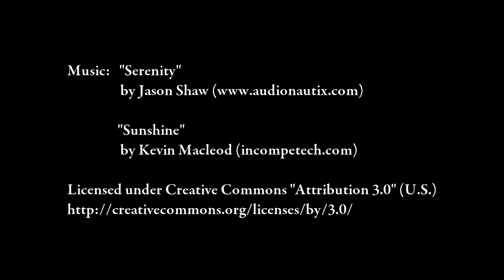Episode 10: Halifax Citadel - Part One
Overlooking the city, the Halifax Citadel is the main defence complex;  protecting Halifax against military threats since 1749.  Throughout its history, the Citadel changed the fortifications to meet the technological demands of defending Halifax.  Its current structure dates back to the 1850s.  It is now a National Historic Site; operated by Parks Canada.